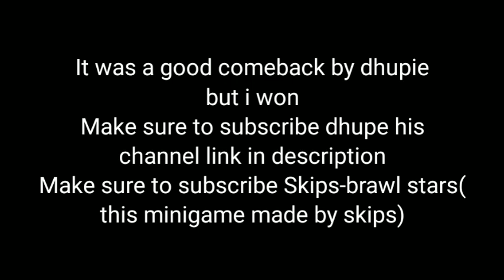1v1 Rock , paper and scissor against @DhupieBS || brawl stars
credits to @SkipsBrawlStarsYt